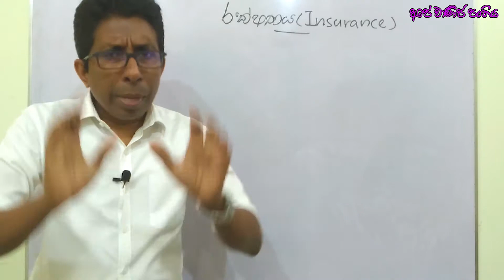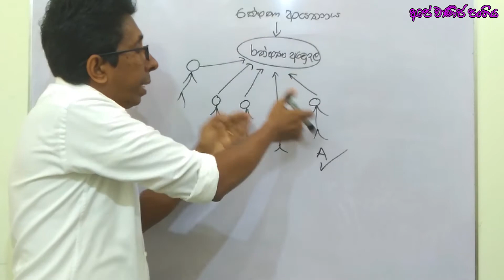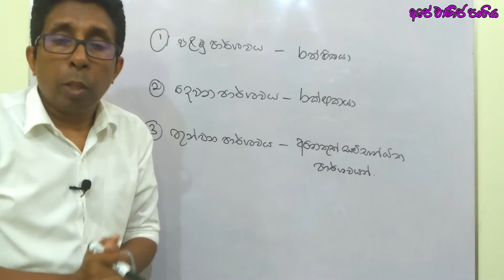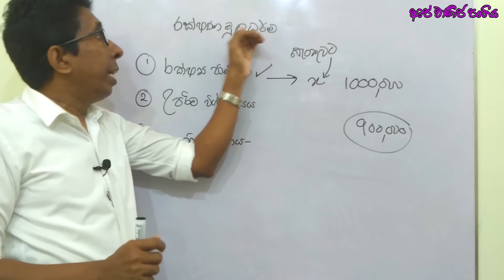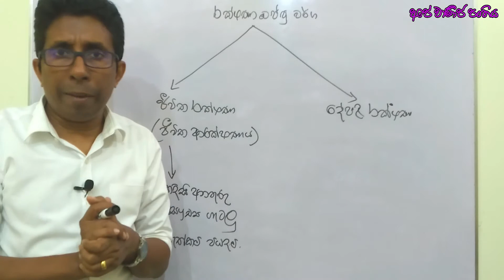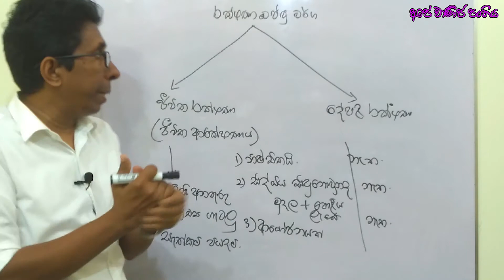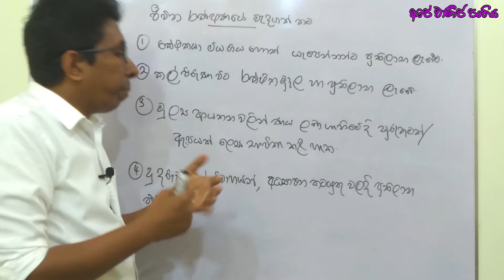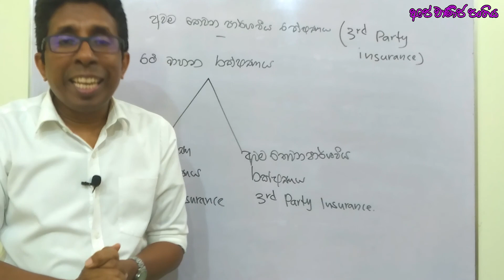| INSURANCE | රක්ෂණය | RAKSHANAYA | GRADE 11|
රක්ෂණය යන උපකාරක සේවාව ගැන ඉගෙන ගන්න මේ වීඩියෝව බලන්න.
අ.පො.ස.(සා.පෙළ) ව්‍යාපාර හා ගිණුම්කරණ අධ්‍යයනය ඉගෙන ගන්න මේ පාඩම් මාලාව මුලසිට නරඹන්න.

CHAPTERS
00:00 - හැදින්වීම
08:54 -රක්ෂණයට සම්බන්ධ පාර්ශව
11:34 - රක්ෂණ මූලධර්ම
22:09 -රක්ෂණ ඔප්පු වර්ග
30:07 - ජීවිත හා දේපළ රක්ෂණයේ වෙනස්කම්
32:28 - ජීවිත රක්ෂණයේ වාි
34:17 - දේපළ රක්ෂණයේ වාසි